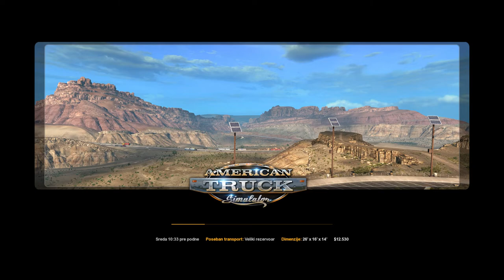American Truck Simulator;VOZIM VELIKI REZERVOAR OD KINGMANA DO FLAGSTAFA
Igranje